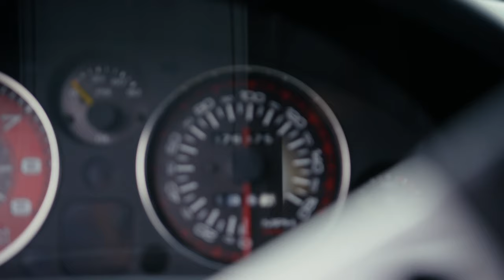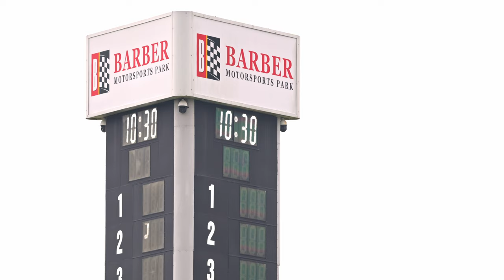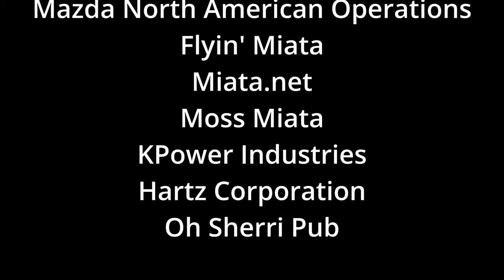Miata Reunion 2022, Barber Motorsports Park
Miata Reunion at Barber Motorsports Park

Lots of new experiences and new friends centered around a glorious weekend celebrating the Miata!

Saturday Parade Laps achieved an all-time new record for Barber for the largest number of cars circulating the track simultaneously – and they were all Miatas! Previously, the highest number was 75, and you all shattered the record with 238 Miatas on the track on Saturday.

The team at Talmond Films did another fantastic job for us, and we've just published the Parade Laps video on the Miata Reunion YouTube channel. (Links)

We would like to say a big thank you to everyone for all your support and hard work that made this event possible. This event could not have happened without everyone's support and cooperation.

Thanks to the folks at Barber Motorsports Park and the Barber Vintage Motorsports Museum staff, who helped us deliver a memorable Banquet evening, highlighted by guest speakers Tom Matano and Norman Garrett.

Mazda North American Operations
Miata.net
KPower Industries
Exomotive
Jzilla Track Days (who also ran the Saturday Car Control Clinic)

Event Vendors
AWR
KenAuto Japan
SpinnyWoosh
Koni
Rspeed
Redline Auto Parts
Hall Roadster Parts
MiataFix
Goodwin Racing
AOA Racing
Discovery Parts
Paco Moto
Miata Gear
Palm Breeze Detailing
Car Pin Collection (provider of official event pins and keychains)
Motorsports Meda/racemsm.com (Official Miata Reunion Event Photographer)

And, of course, we thank our stellar volunteers, who were at the very heart of the event every step of the way, from the planning phases right through to every activity people enjoyed:

The Miata Reunion team, many flying from California and
Central Alabama Miata Society (CAMS), our guides and organizers for the highly popular Sunday Cruises.